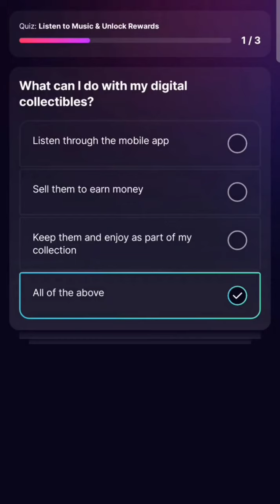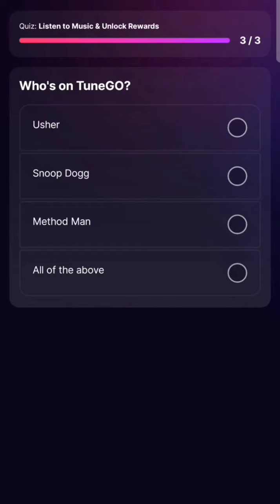SWEAT Wallet Learn Earn/ TUNEGO Listen to Music & Unlock Rewards